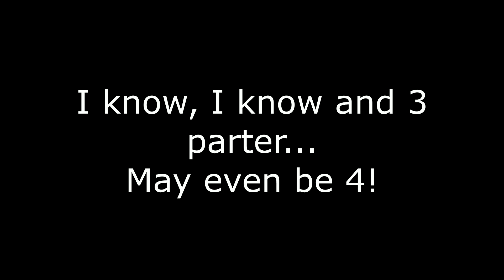Down The Pub Chatting Away pt 2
So here it is, a story from the road too.